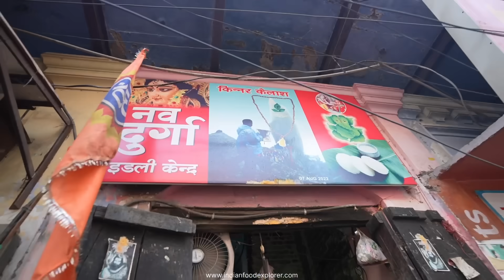Only Idli & Chutney | Highest Selling Idli in Varanasi | 500 People Eat Everyday | Street Food India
Namaskar 🙏